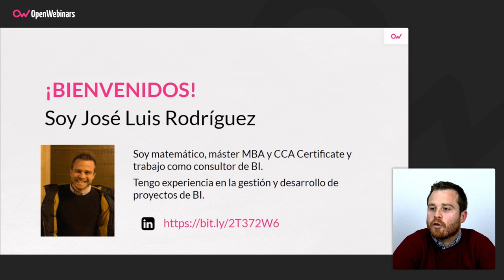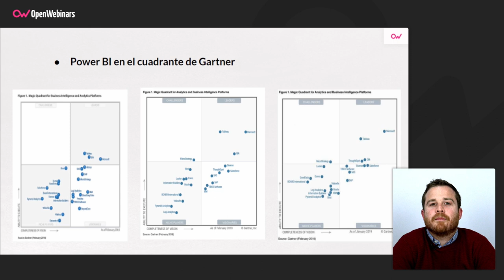POWER BI EN EL CUADRANTE DE GARTNER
Comenzamos las píldoras del curso de Power BI intermedio hablando sobre cómo se encuentra Microsoft posicionado dentro del cuadrante de Gartner, tanto en la actualidad como su evolución a lo largo de los últimos años.